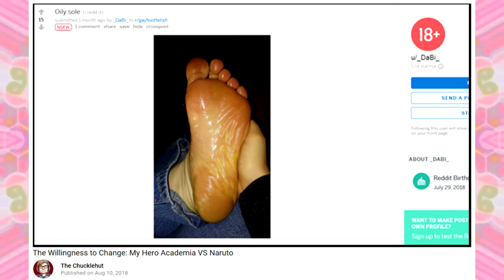Symbolism #11: Feet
That's how much fun I have making that shit. Pay me to make more.